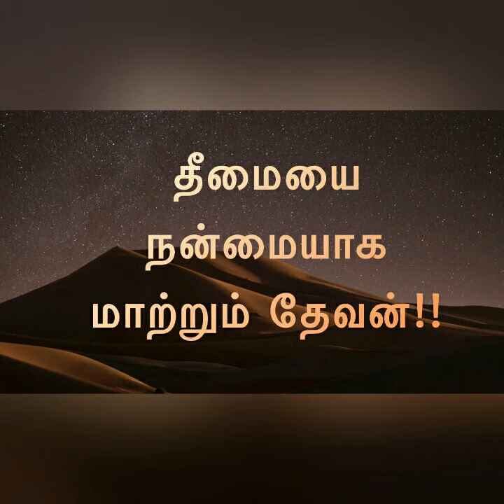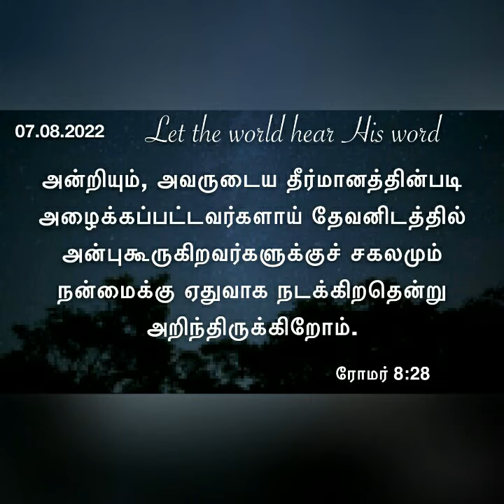தீமையை நன்மையாக மாற்றும் தேவன்!!Daily devotional in tamil by Hepzibha Edwin l 07.08.2022